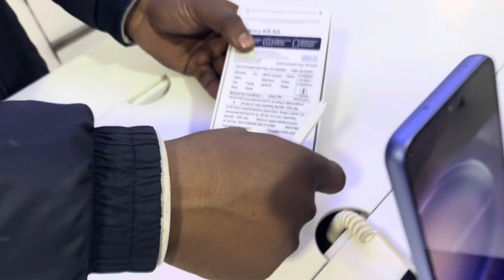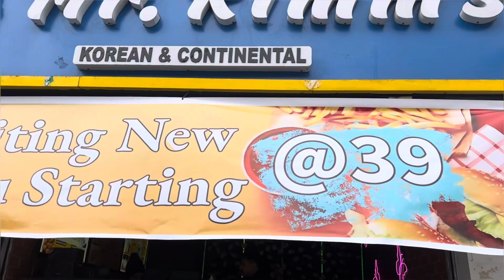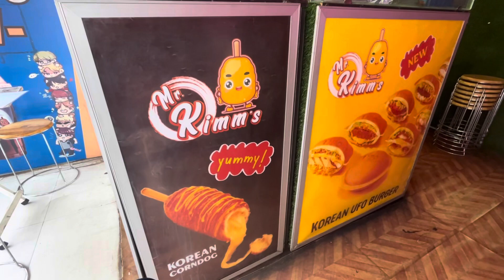Didi ke liye nya phone aa gya | Aloo ke paranthe 😋